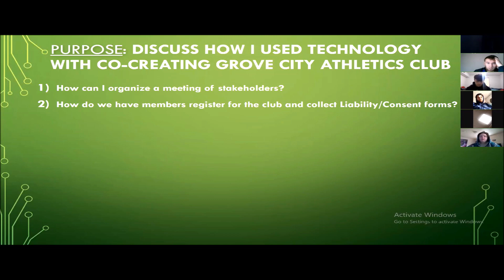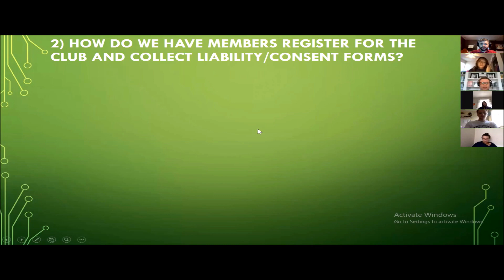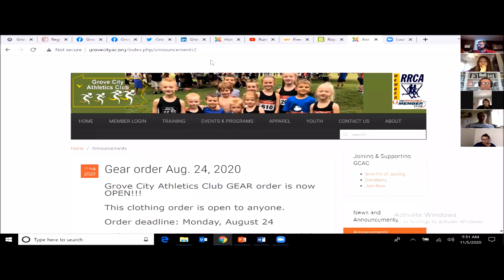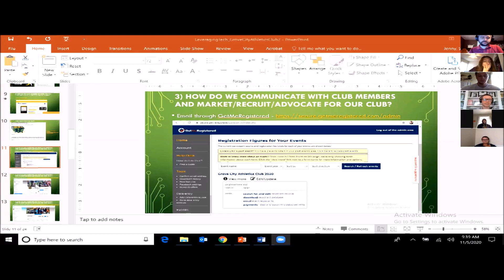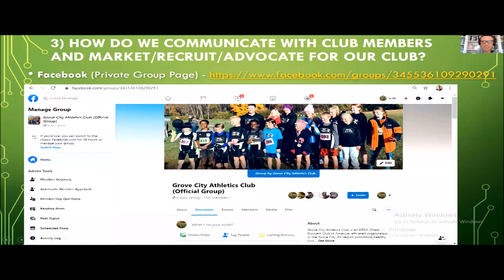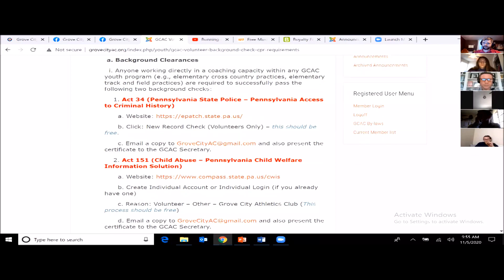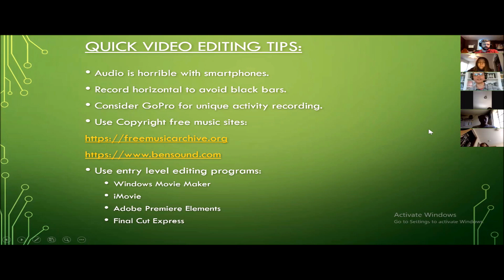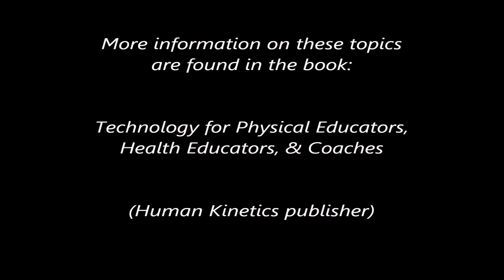Leveraging Technology in Creating a Sports Club (Full Video)